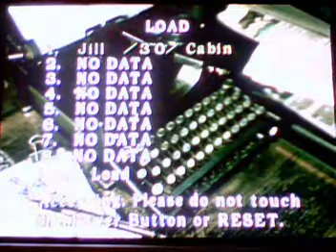Resident Evil Archives First Time Walkthrough Part 57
YESSSSS FINALLY MOAR SHOOTINZ!!!